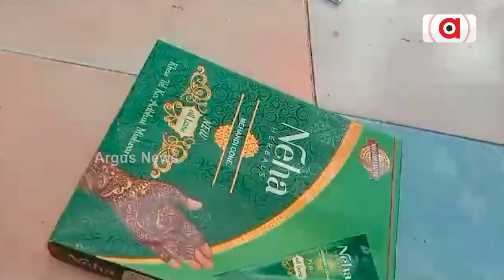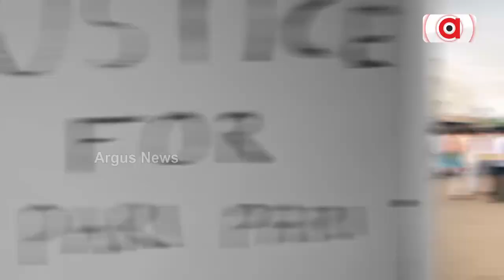Poda Pitha Distributed By Jay Maa Bhagbati Foundation For Raja